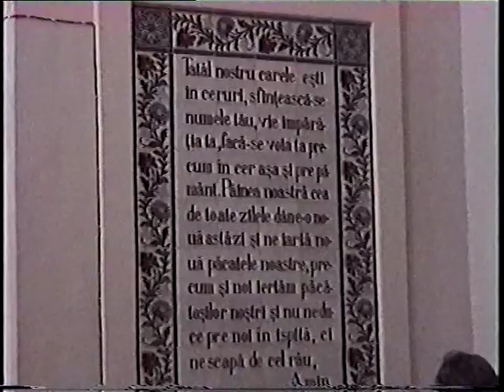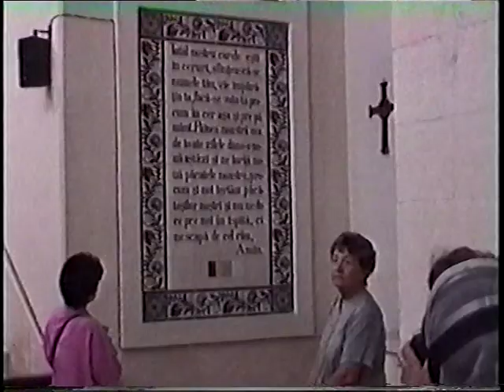Israel part 2 .mpg